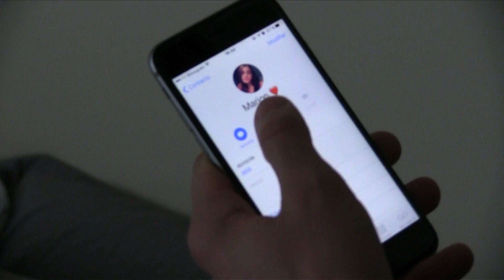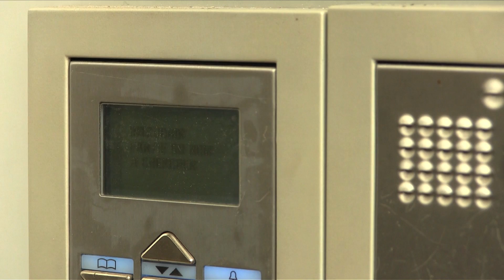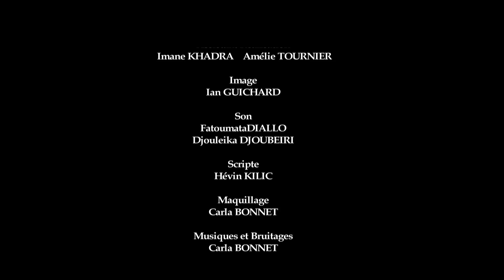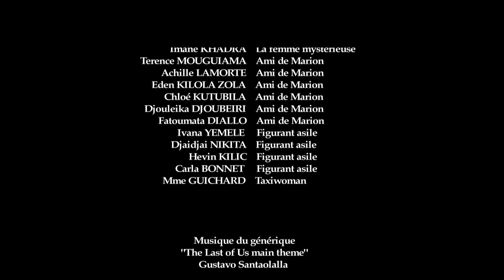AMNESIA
Court-métrage réalisé par les élèves de Terminale de l'option Cinéma Audio-visuel​ du Lycée Jean-Baptiste Corot